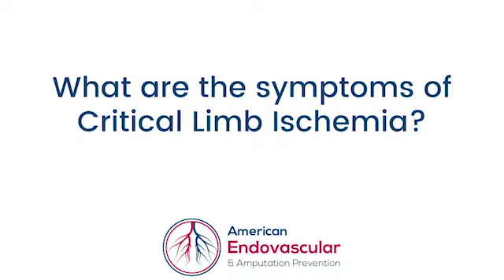What are the Symptoms of Critical Limb Ischemia?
Dr. Herman explains the symptoms of Critical Limb Ischemia?

Symptoms of Peripheral Arterial Disease and its most end-stage form of CLI can include pain upon walking, and more specifically, at the CLI stage, which is the end stage of the disease, pain at rest. Sometimes while just sleeping in your bed you need to hang your legs over the side of the bed in order to get blood flow to them.

The problem of the disease - there's a lack of blood flow. Patients can develop non-healing wounds on their lower extremities, and blood flow needs to get to those wounds. One of the other manifestations is non-healing wounds, which can then progress onto gangrene.